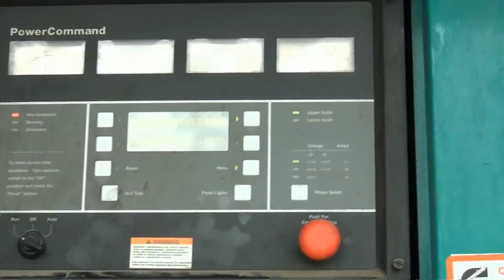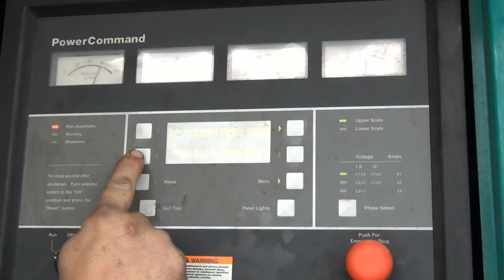Used- Cummins 750 kW standby / 680 kW prime diesel generator set - stock # 43425001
Used- Cummins 750 kW standby / 680 kW prime diesel generator set.. Cummins model 750DFHA SN-K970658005. Cummins QST30-G2 engine rated 1200 HP at 1800 RPM SN-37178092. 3/60/277-480V. PowerCommand digital control panel. 1250 Amp main-line circuit breaker. Battery charger. Dual coolant heaters. 900 gallon sub-base fuel tank. Weather enclosure. Mufflers ship loose. 317 hours. Year 1997.